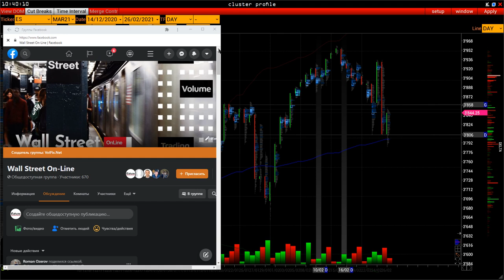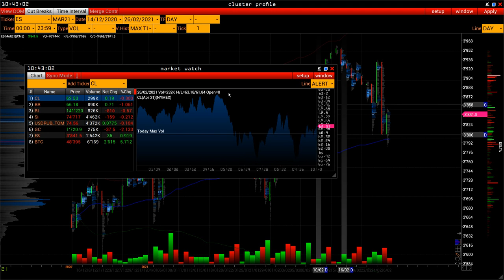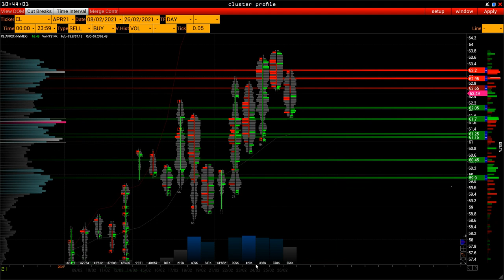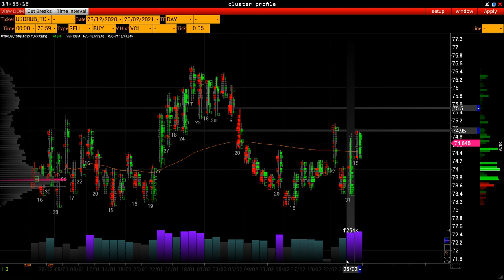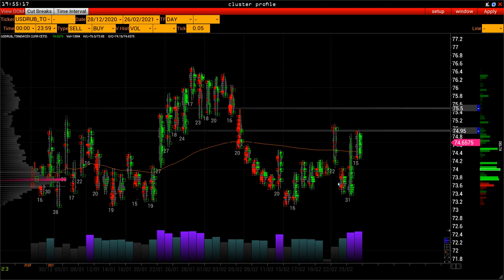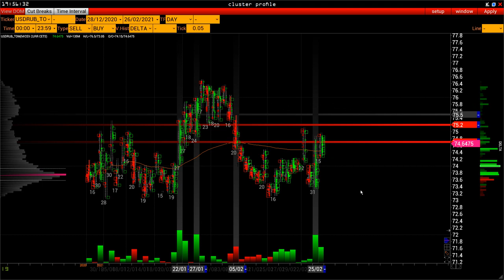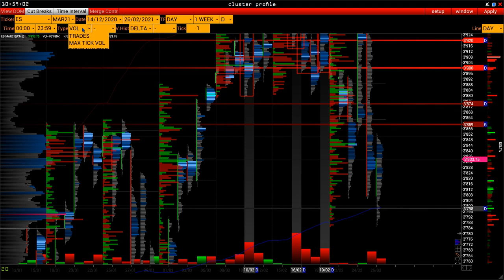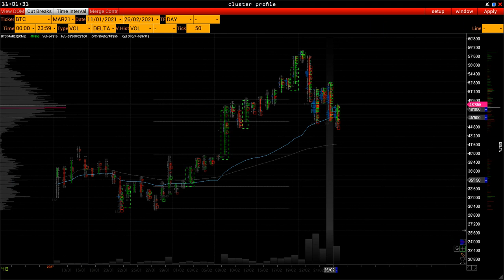Wall Street OnLine - рост цен на нефть под вопросом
Еженедельный обзор рынка фьючерсных контрактов на индексы, валюты, металлы, нефть и биткоин.
- каждую пятницу в 20:00​ по Мск.

Расчет торговых сценариев, исходя из объемных уровней поддержки и сопротивления, поведения крупных игроков, vsa, market profile, footprint, delta, time & sales и hft.

С 15 марта открытые вебинары  в рамках курса "Smartrading"